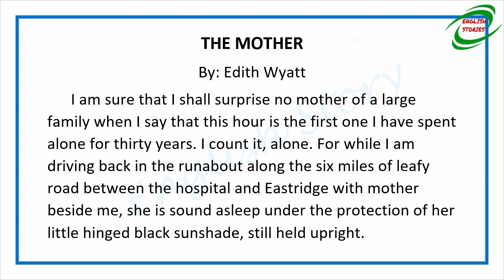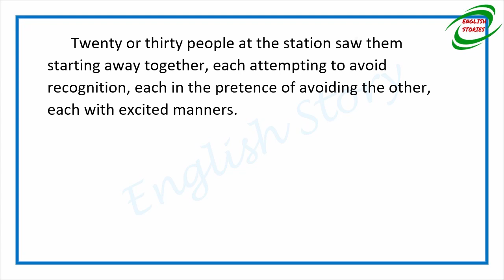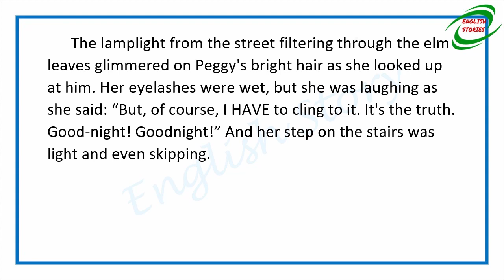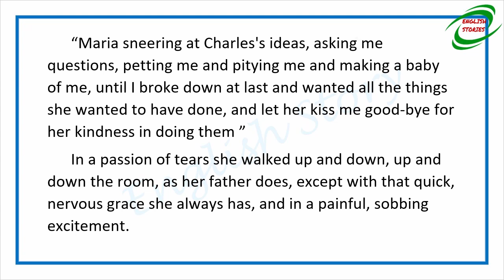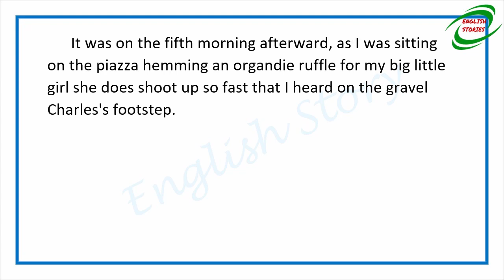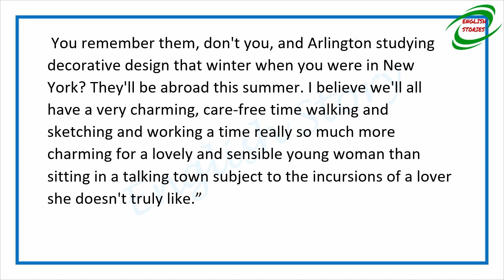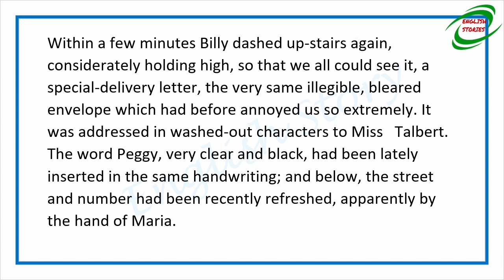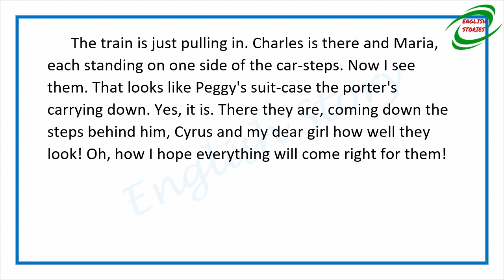Learn English Through Story: The Whole Family - The Mother by Edith Wyatt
By: English Story channel

Story title: The Whole Family - The Mother
Author: Edith Wyatt